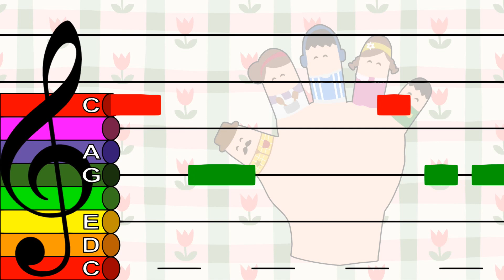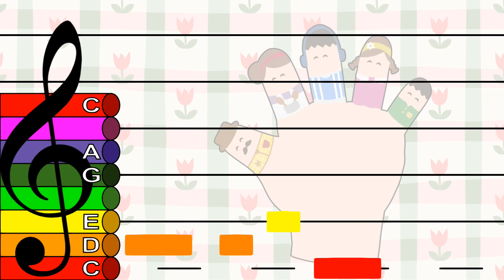Finger Family (Easy Version) - Treble Clef Boomwhacker Play Along